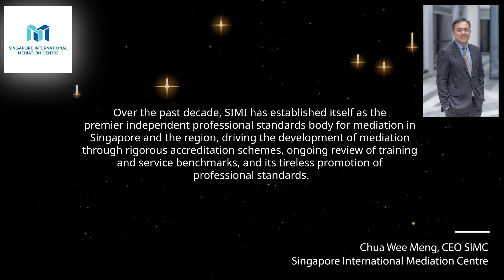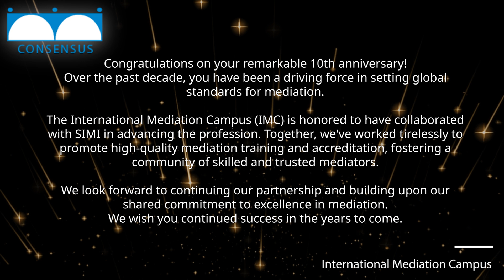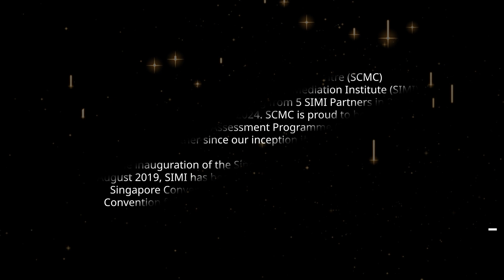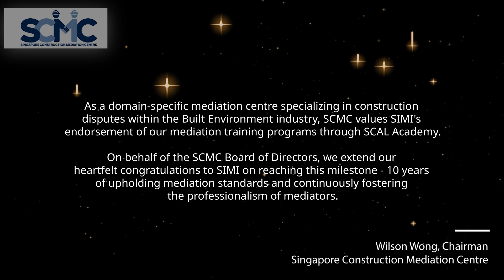SIMI 10th Anniversary Congratulatory Written Messages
On SIMI's 10th Anniversary in 2024, we received congratulatory written messages from SIMI Partners.